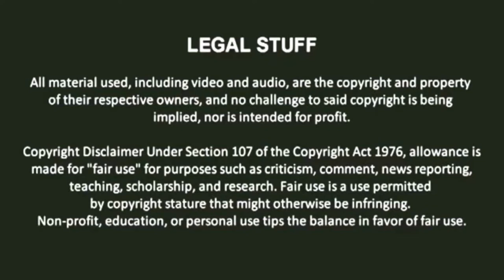NWN Test Match #16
Here's the sixteenth Test Match of my upcoming CAW League: NWN (Nonstop Wrestling Network) between the team of Pyra and Mythra from the video game Xenoblade Chronicles 2 and the team of Batch and Gluko from the Anime/Manga: Mon Colle Knights, known in Japan as Six Gates Far Away Mon Colle Knight in a normal Cuties Tag Team Match, enjoy!

Credits and other sources:

Pyra and Mythra CAWs made by 2K Creator: MrBroUSA#05096

Available on WWE 2K22's Community Creations

Voice Cast:

Category: WWE
Voiced by: Greg Hamilton